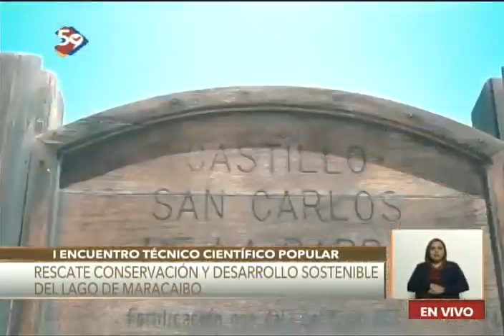Reunión sobre Lago de Maracaibo, para su rescate y conservación ante denuncias de contaminación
2 de agosto de 2023. Palabras del gobernador Manuel Rosales y del Vicepresidente de Servicios Públicos, Néstor Reverol.

USDT o Bitcoin (BEP20): 0xef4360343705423a24119205eeb1de2a10fd23f4

USDT (TRC20): TQJB86JZjF5Kt1C7f322aax4iyD6x65UcV

Petros: PFfDUW3cj1WD7cUPYg9MK2EtgG5nUgVzuc